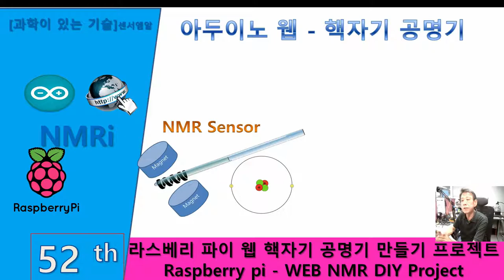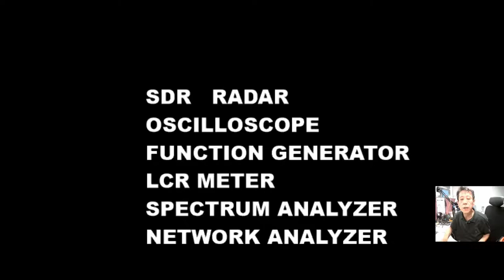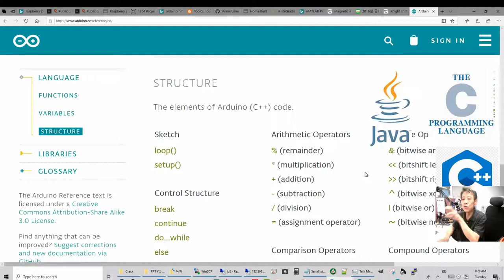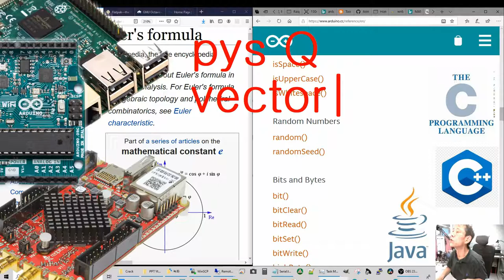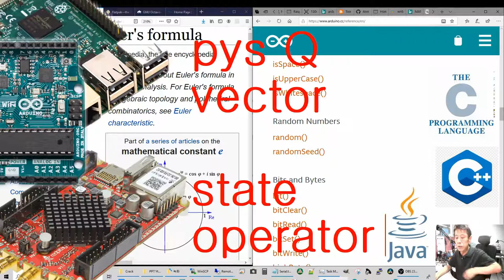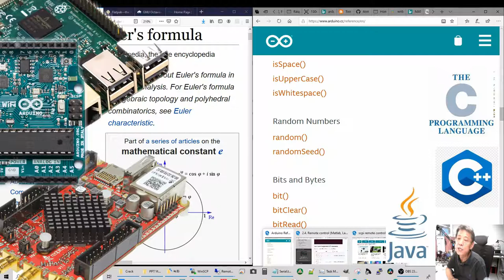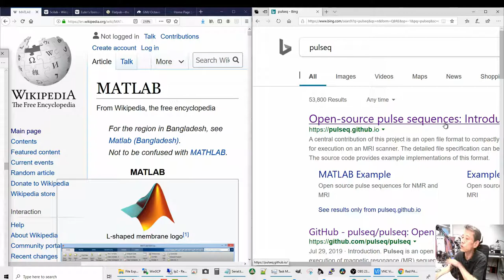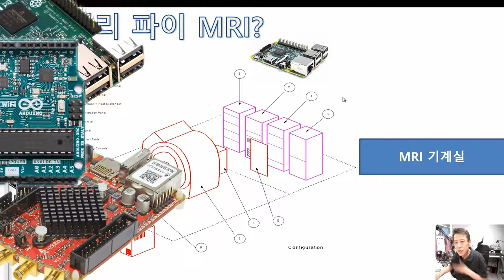아두이노 웹 핵자기공명기 (라스베리 NMR 52nd) -, Zinq측정기들, MRI, "PulSeq" Open Source, 양자역학, 힐버트 스페이스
아두이노를 최대한 NMR에 적용하고,  Zinq MRI적용도  시작 합니다.
특히 Zinq를 같이 측정기로 시작합니다. 이정표 (mile stones)적 출발을 여럿 합니다.과학 (NMRi Pysics외에도  약간의 수학 물리학)이 있는 기술을 위한 야기도 간간이 간을 맞춥니다.